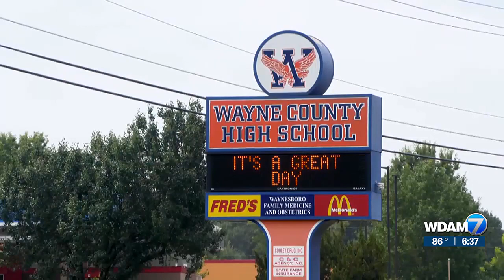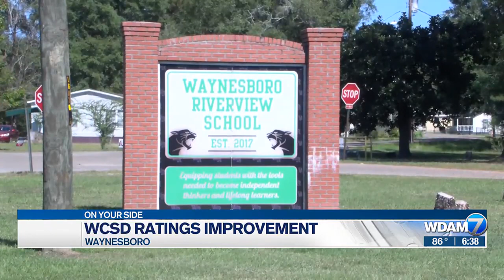WCSD ratings improvement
Wayne County School District schools received history-making results.